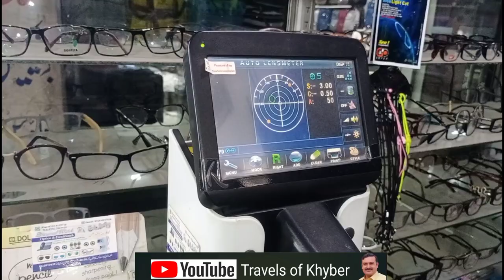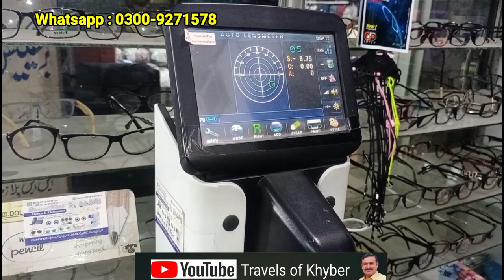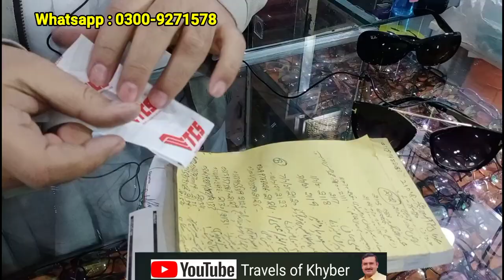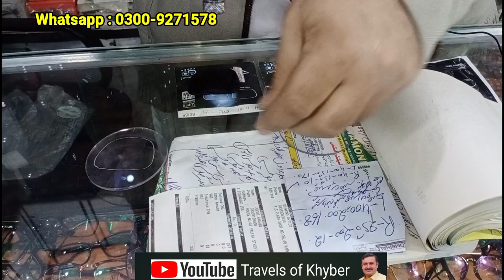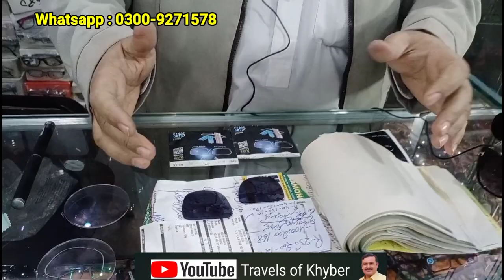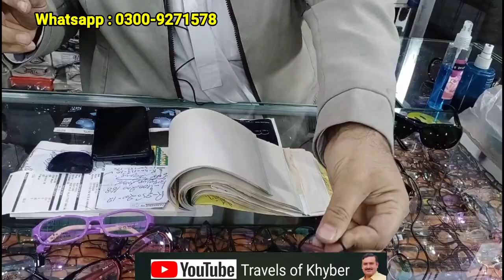Magical Sunglasses | How to Protect Eyes from Computer Screen | Mobile Screen | UV Protected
In this video we will show you Magical Sunglasses | How to Protect Eyes from Computer Secreen | Mobile Secreen | UV Protected